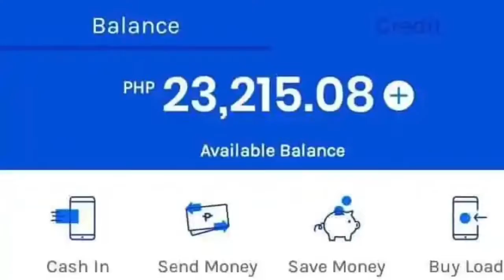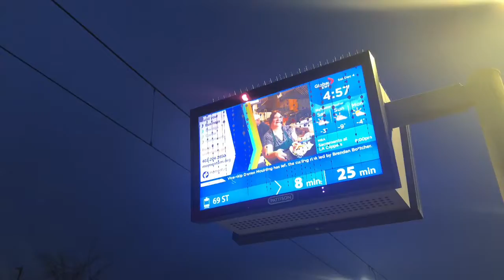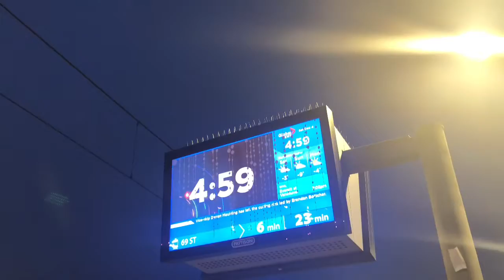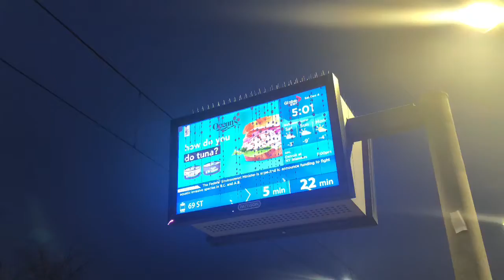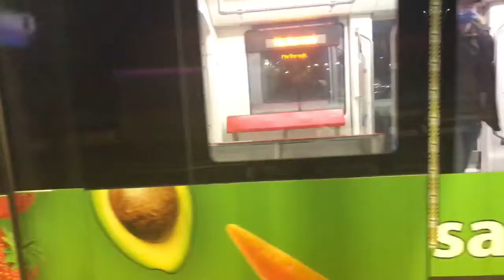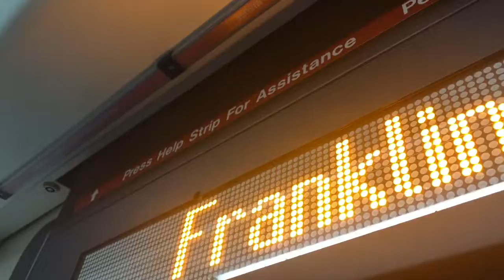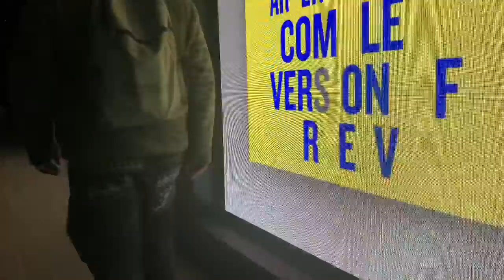How to get to Downtown Calgary - Via Bus and Train | Bajai Vlogs | Countdown Before Christmas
How to get to City Center - Downtown Calgary - Via Bus and Train | 25 Videos Before Christmas #5 | Bajai Vlogs | Countdown Before Christmas